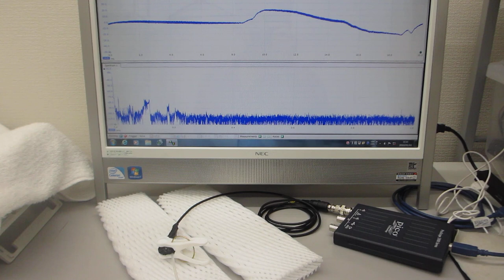超音波プローブによる、ダイナミック制御システム（超音波の発振制御システム）